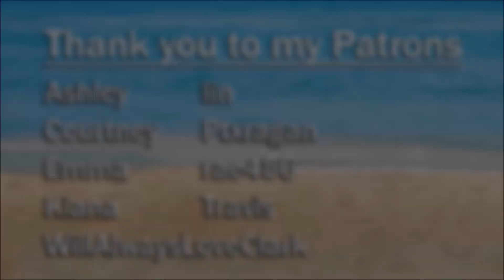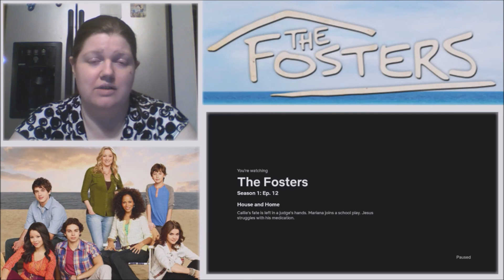The Fosters S01E12: House and Home | Reaction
Callie gets moved to a group home. Brandon reveals why Callie ran away. Jesus tries something new to get off his medication after a scare.

This show aired on Freeform and is distributed by Disney–ABC Domestic Television
Produced by ProdCo Original, Blazing Elm Entertainment, Nuyorican Productions and Freeform Original Productions
Created by Peter Paige and Bradley Bredeweg
infringing.